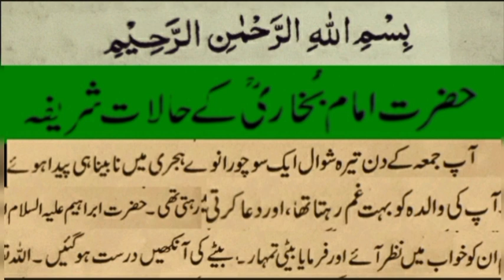حضرت ابراہیم علیہ السلام ان کو خواب میں نظر ائے اور فرمایا بیٹی تمہارے بیٹے کی انکھیں دوست ہوگئیں-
As-salamu Alaikum friends,
I hope you all are doing well and good, Allhamdulillah.
Allah Hafiz🕋